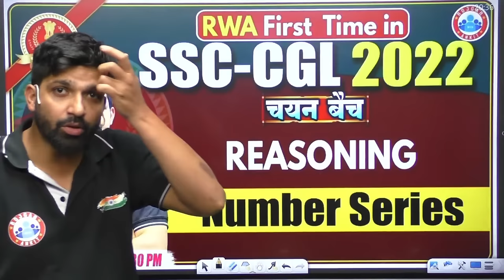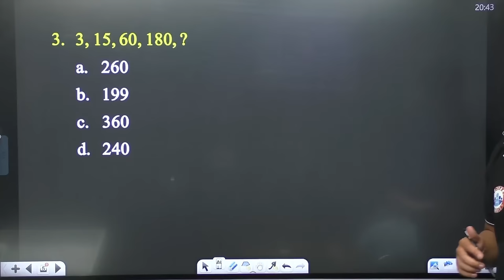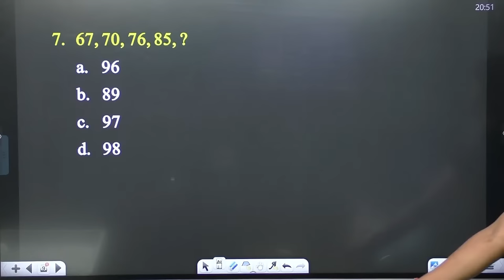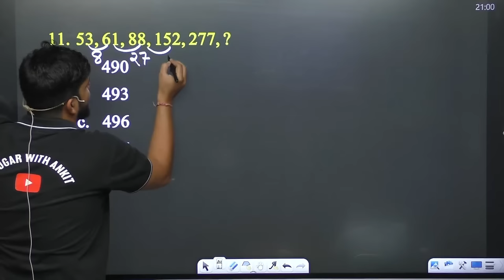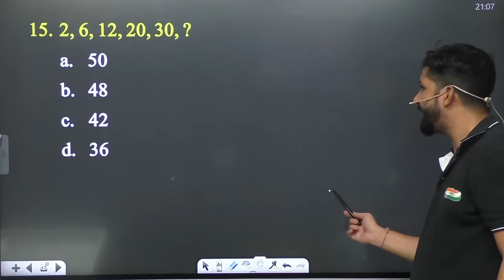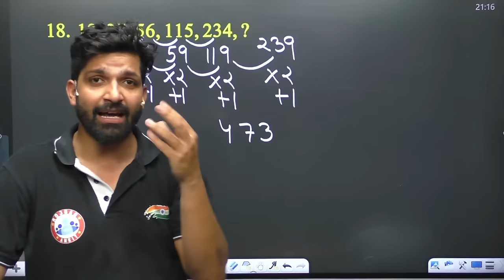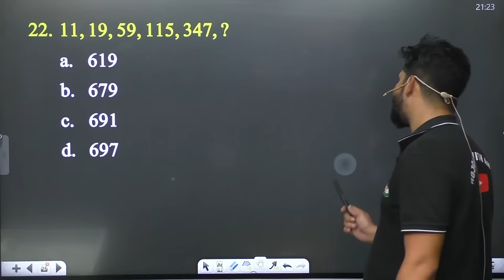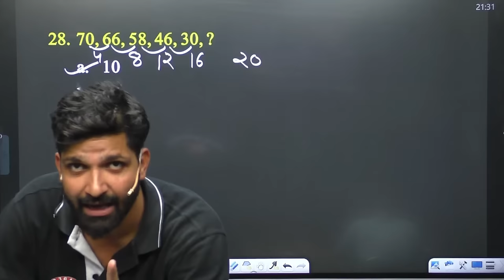Number Series Reasoning Tricks | SSC CGL Reasoning Class #20 | SSC CPO Reasoning By Sandeep Sir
Helpline number :-
➤आप हमें व्हाट्सएप भी कर सकते हैं।